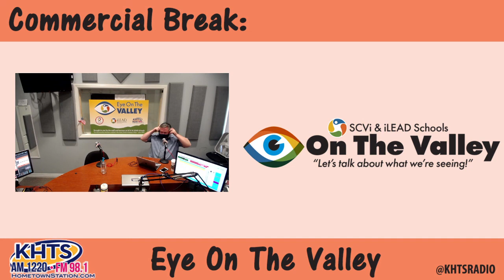Eye On The Valley - May 21, 2020 - KHTS - Santa Clarita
On this episode of Eye On The Valley, our host Matt Watson talks with his guests Tony Watson and Dr. Polucki on the show today about his practice. Matt starts off his show by talking with Dr. Polucki and asking him about his teaching methods and how hes been so good at his practice for years. Later on in the show, Matt brings in his brother, Tony Watson on for another fun “Big T’s Five Minutes of Fame” segment.

Listen in as Matt, Tony, and Dr. Polucki talk about how chiropractors are taught and bring in some great jokes and fun.